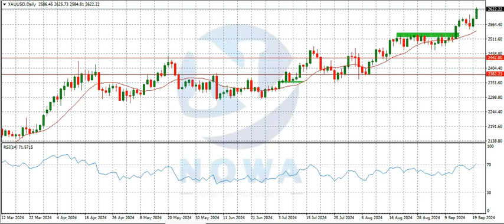XAUUSD GOLD ANALYSIS SEPTEMBER 22 - 27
XAUUSD Gold Analysis. Market Forecast for XAUUSD Gold.

If you appreciate what we do on this channel and you'll like to support/ encourage us to keep doing what we do here, feel free to show us some love using the link below: